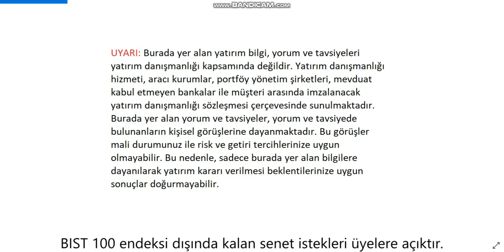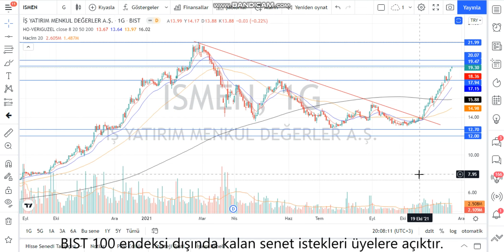ISMEN Teknik Analiz ve Hisse Yorumu 22 Kas 21